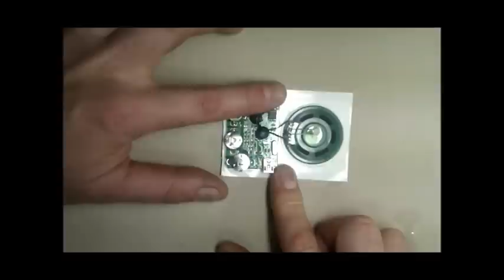Umbau - Voicemodul Lichtsensor